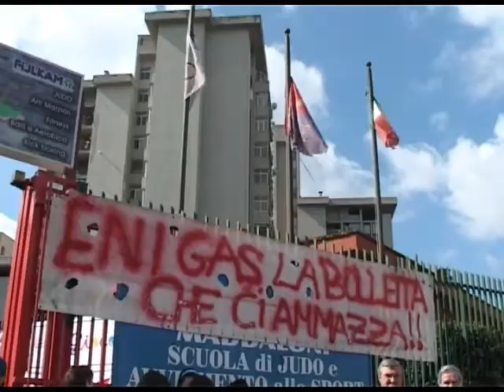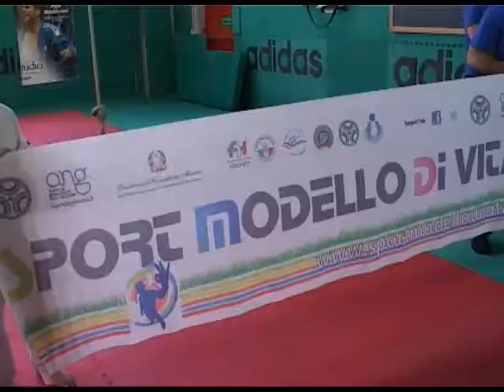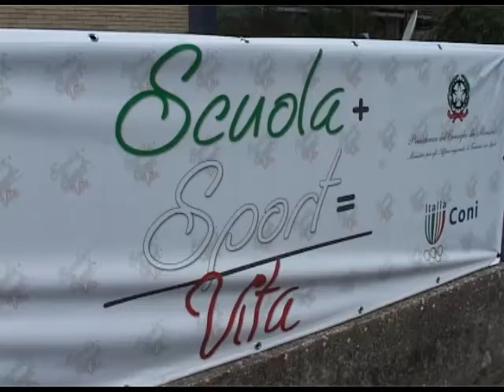Napoli - Malagò alla palestra di Scampia della famiglia Maddaloni -2- (13.04.13)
- Napoli - Ha devoluto il suo primo indennizzo da neo eletto presidente del Coni alla palestra di Scampia della famiglia Maddaloni. In difficoltà economica la struttura ha chiesto aiuto alle istituzioni e subito è arrivata una mano dal comitato olimpico. Nel corso di una mattinata intesa è stato visionato anche il terreno dove potrebbe nascere una cittadella dello sport. Si trova all'interno dell'area dismessa della caserma Boscariello e si affaccia proprio sul quartiere di Scampia.(13.04.13)